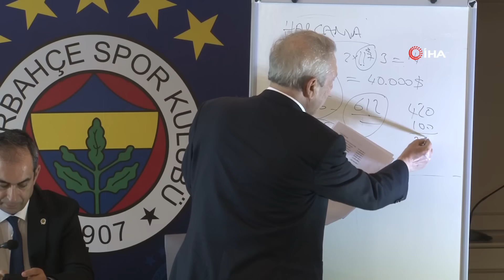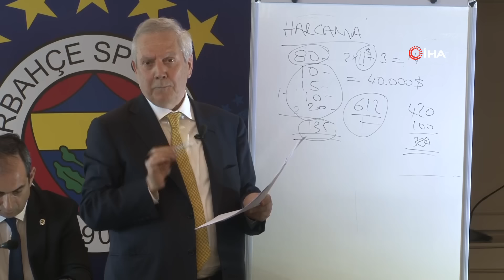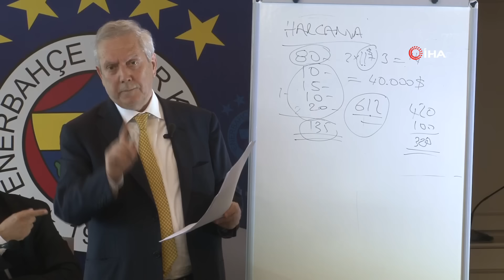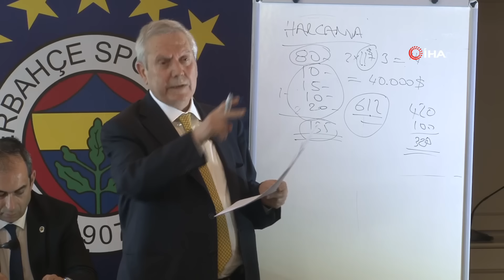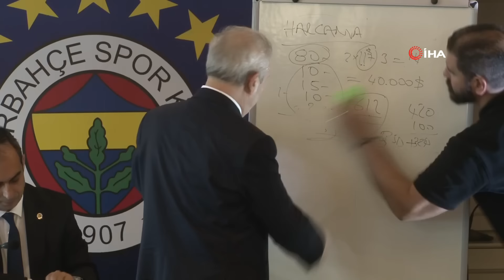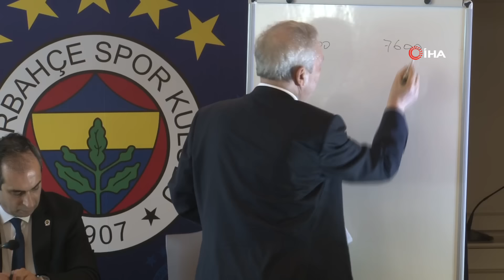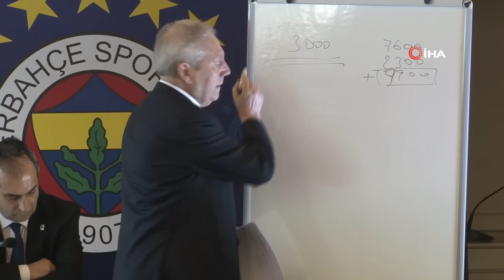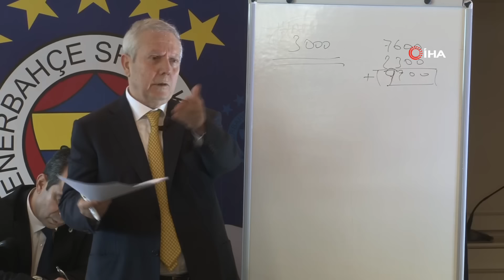Aziz Yıldırım meydan okudu: Borç miktarı fazlaysa namus ve şeref sözü...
Fenerbahçe Kulübü eski Başkanı Aziz Yıldırım, camiaya uygun başkan adaylarının çıkması gerektiğini söyleyerek, "Hiç kimse çıkmazsa ben adayım. Her zaman başkanlığa hazırım. Param da var" dedi.